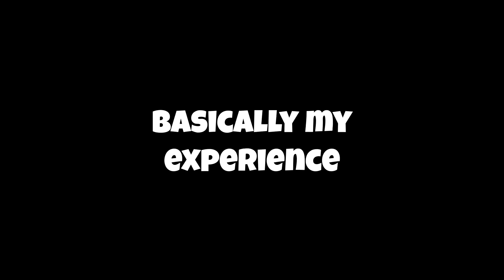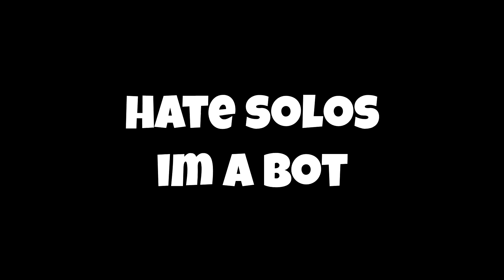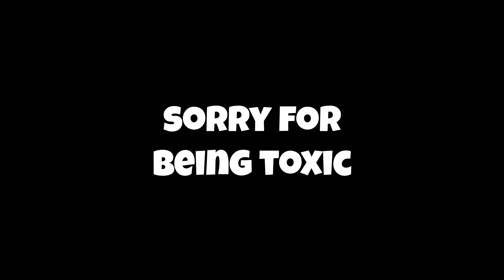The NASTY meta...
Since driftboards are now in the game, I think shotguns go very well with it! - Fortnite Funny Moments #16

Drift board and shotguns are a perfect duo and season 8 Fortnite is just around the corner! Hope you guys enjoy this weeks video and I will see y'all very soon :D

Thanks for reading my description. Not a lot of people actually read descriptions, but its all good thanks!